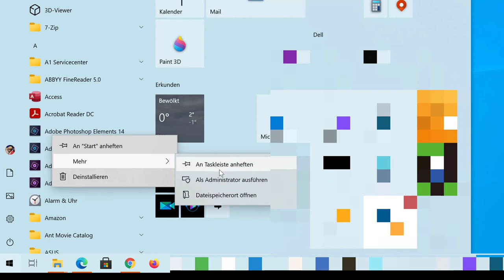38 An der Taskleiste eine App anheften und wieder entfernen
Ich zeige hier, wo man an der Taskleiste eine App anheften und wieder entfernen kann. Dieses Video ist Teil meiner Playlist Windows 10 Grundkompetenzen / Grundlagen, die sich an Einsteiger*innen in das Betriebssystem richtet.